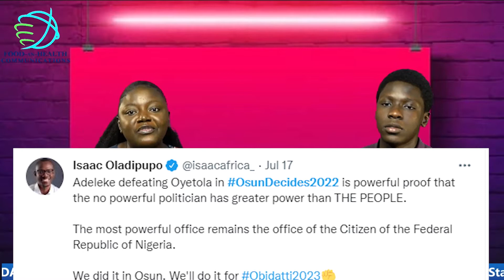NIGERIANS RULING PARTY BOWS TO OPPOSITION IN A STATE ELECTION, TWO CATHOLIC PREIST KINDNAPPED.......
Food-an-Health Communications is an international corporate organization that focuses on enhancement of nutrition and health of all people across the globe.